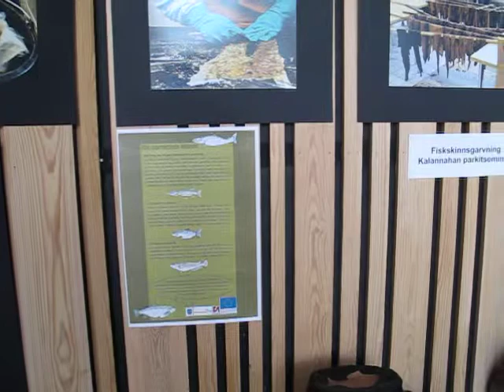Fiskskinnsprodukter på utställning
Se vilka häftiga produkter man kan göra av fiskskinn! Projektet pågår på Korsholms vuxeninstitut, i samarbete med Europeiska fiskerifonden, KAG-kustaktionsgruppen, Österbottens fiskarförbund och Svenska kulturfonden.